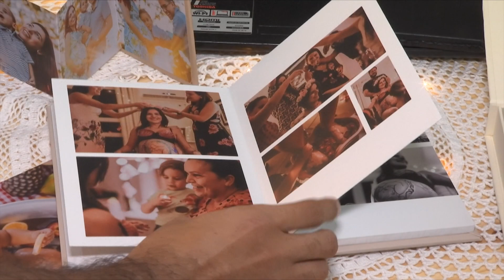Feira oferece produtos com descontos especiais para público materno-infantil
As mamães que buscam produtos com descontos especiais - e tudo em um só lugar - também estão tendo a oportunidade de participar de uma feira voltada para o público materno-infantil em Teresina.